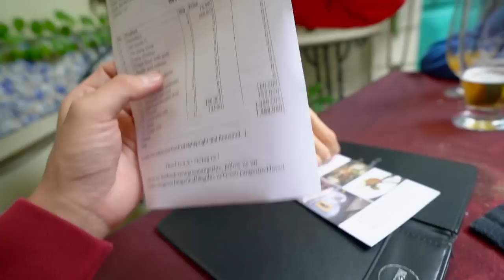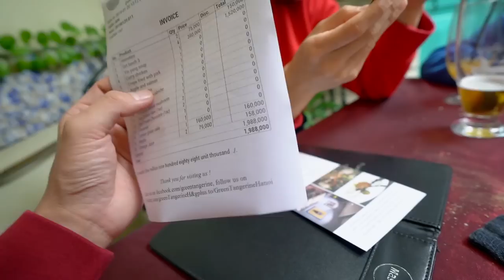《河內自由行ep1》北越必吃法國菜｜綠橘子法式料理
老爸的系列影片集：
拍攝工具⬇︎
相機：Sony a7iii，Sony a6500，RX100M5，GoPro，Osmo Pocket
鏡頭：Batis 2.8/18，SEL1670Z，SEL1018
麥克風：Rode VideoMic Pro
腳架：Manfrotto PIXI EVO
空拍機：Dji Mavic 2 Pro
剪輯工具⬇︎
final cut pro